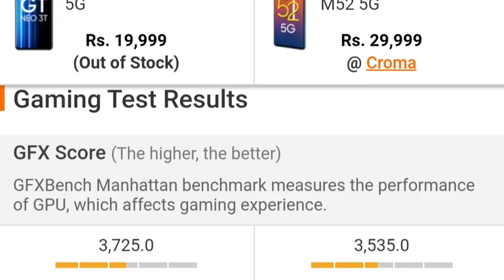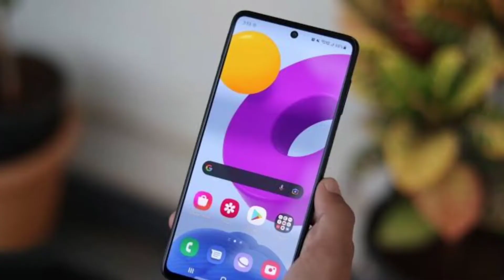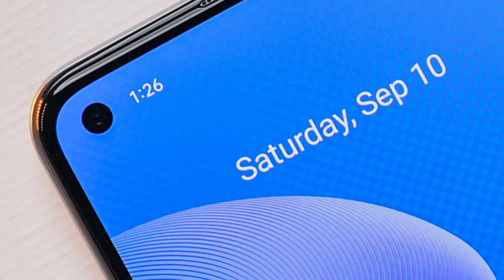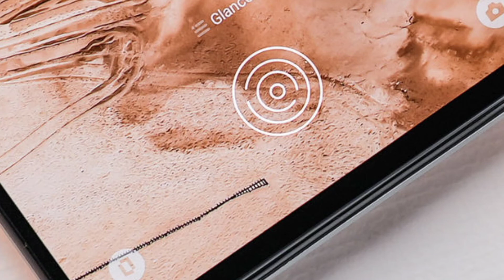Realme GT Neo 3T vs Samsung M52 Full Comparison |Kaun Sa Le? | Samsung m52 5g vs Realme gt neo 3t 5g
Your Search-
Realme gt neo 3t
Realme gt neo 3t 5g
Realme gt neo 3t vs samsung m52

*Samsung M52

Hello Doston aaj ke is comparison video me may Realme gt neo 3t vs samsung m52 5g ka full comparison krke btane ja rh hu ki kaun sa smartphone hai aapke liye best

Realme gt neo 3t vs samsung m52 which better

Samsung S20 Fe
SAMSUNG A52s
Samsung A72

Samsung M52
Samsung A52s

Samsung M52
Samsung M53
Samsung A52

Samsung S20 Fe
Samsung A53

Samsung A52
Samsung A52s
Samsung M52

Samsung M42 Samsung F62 Samsung M51 Samsung A51